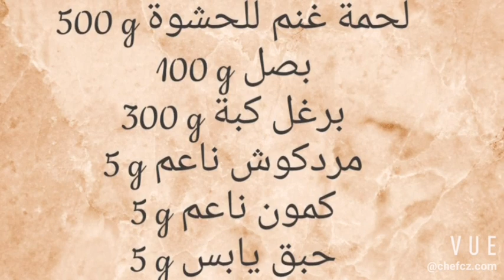وصلت الكبة بالصينية بخير وسلامة, محضرة عا الطريقة المنزلية , رقيقة, مقرقشة وكتير طيبة / Kebbe Yammy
chefcz المكونات في الفيديو

/طريقة عمل كبة بالصينية  بشكل نجمة
/كبة بالصينية طعم الاصاله اللبنانيه مع طريقه سهله وواضحه
/الكبه الصينيه وملاحظات مهمه لنجاحها وطراوتها وخبزها